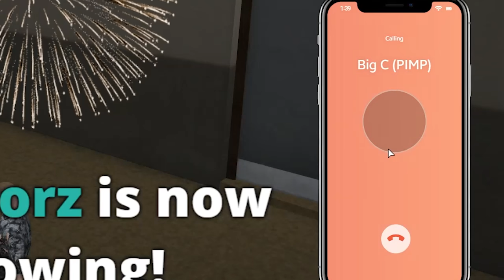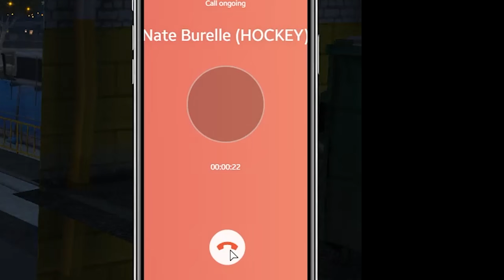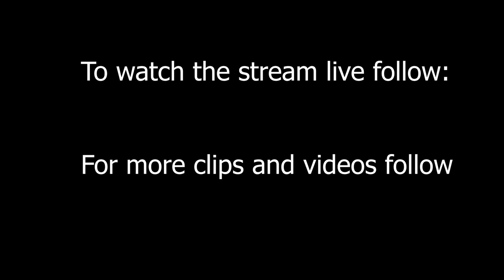*GONE WRONG* Scottish Guy Goes For Taxi Job Interview in GTA RP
Socials -
Twitch.tv/JoseSantanna

Edited By Jamisun -
Twitch.tv/Jamisun